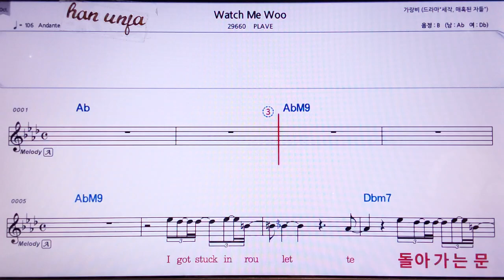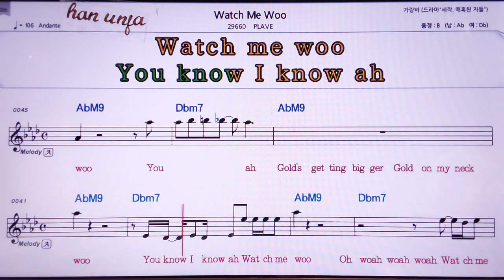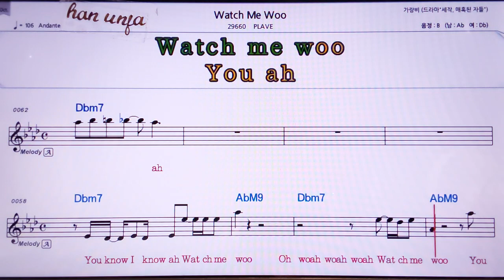💖Watch me woo/PLAVE 👍MR,노래방, 악보, 코드,Karaoke With Sheet Music